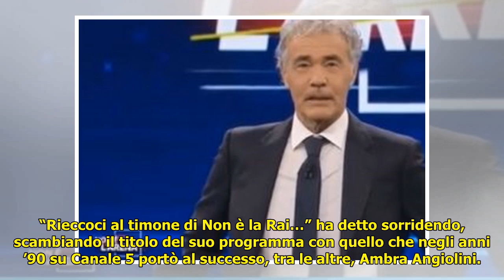Dopo il malore, la gaffe di Massimo Giletti: ‘Sono qui, bentornati a…’. L’errore in diretta tv Foto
Clamorosa gaffe per tornato a condurre Non è l’Arena dopo il malore che av avvertito in diretta nella puntata della scorsa settimana. Niente di grave, sia chiaro, ma il lapsus del conduttore ha regala... ...